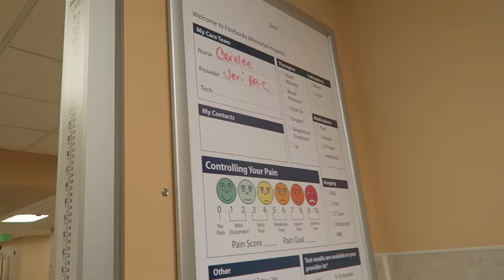EMERGENCY ROOM VISIT| SHE COULDN’T BREATHE |Somers In Alaska Vlogs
Evelynn was rushed to ER...she felt like she could not breathe..